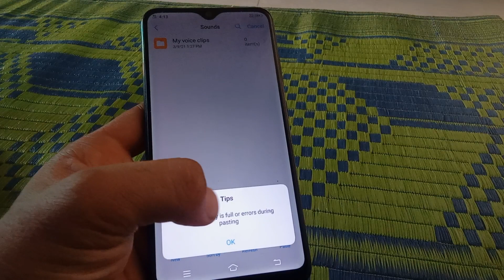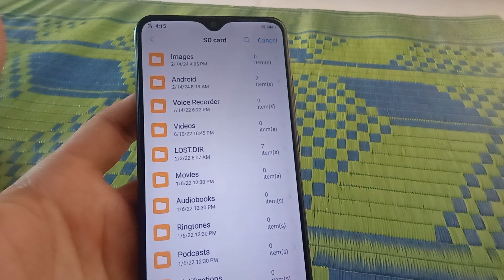Fix Root directory is full or error during parsing vivo sd card problem solve